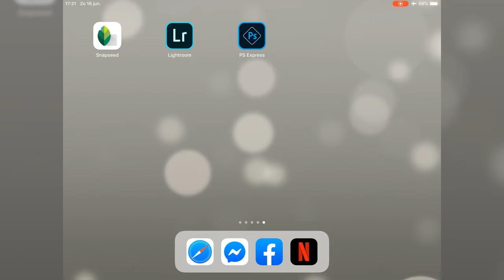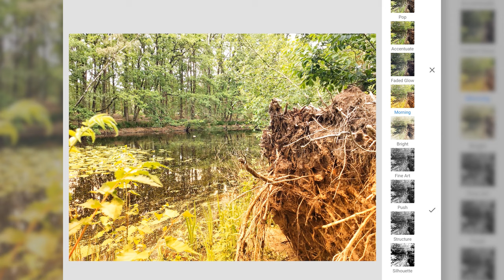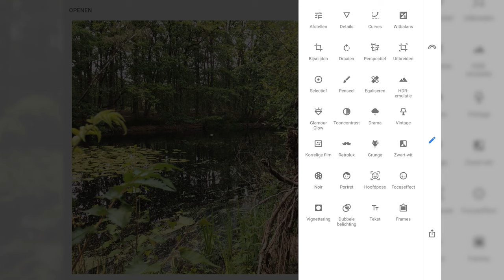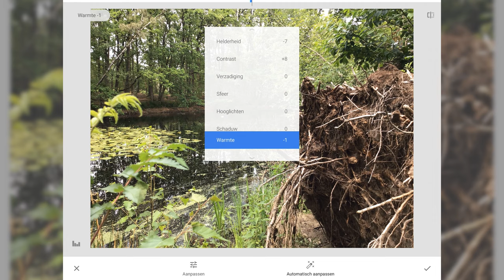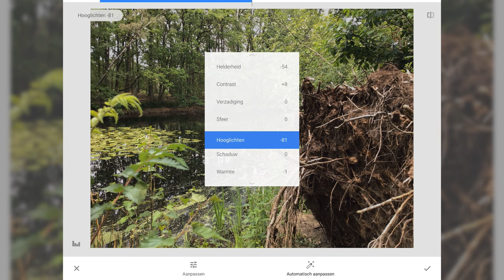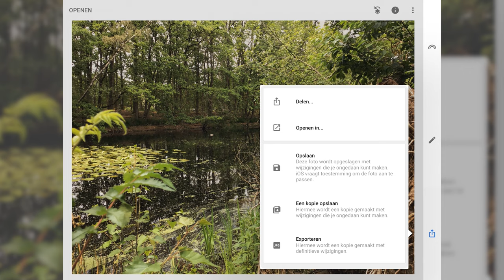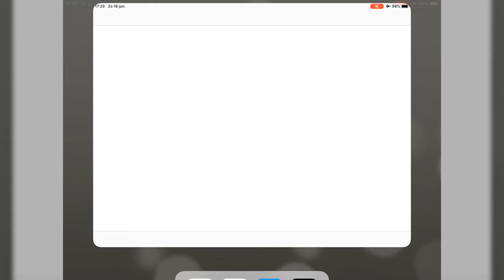Een introductie (Snapseed)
Snapseed is een gratis app van Google, beschikbaar voor IOS en Android. Met Snapseed kun je vrij snel en behoorlijk uitgebreid je foto's bewerken.

In deze eerste film over Snapseed laat ik je een heel klein beetje zien hoe de interface werkt en wat je er een klein beetje mee kunt doen.